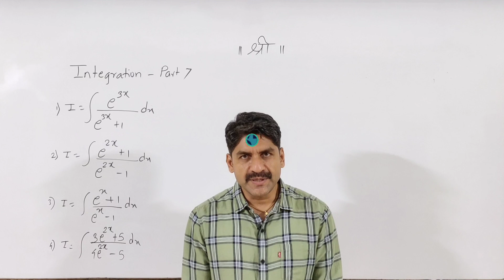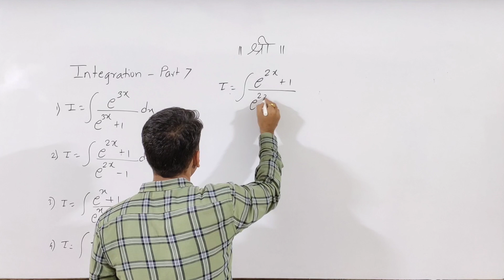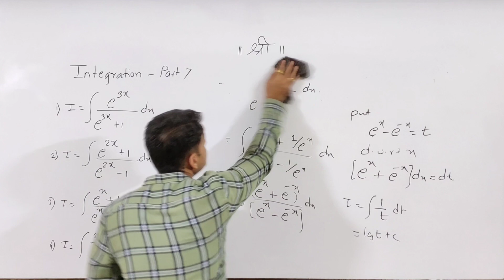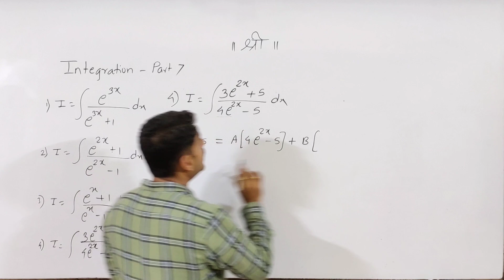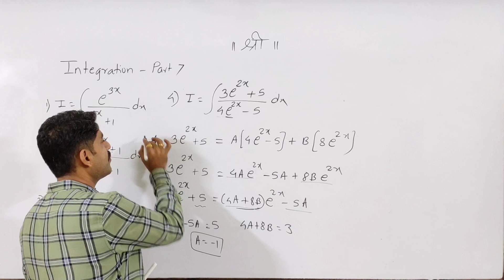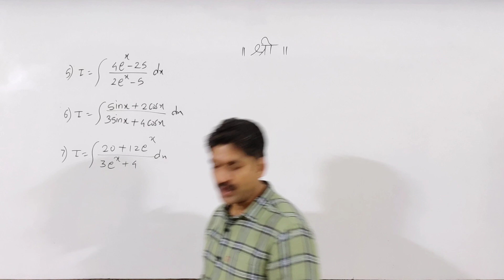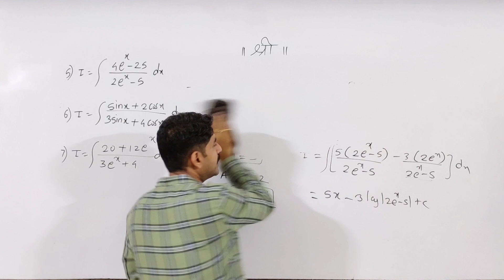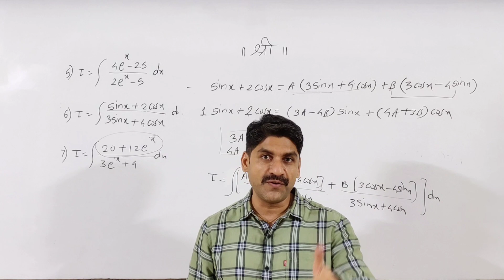Integration | New Series | Part-7 | Exam | Sahyadri Tutorials